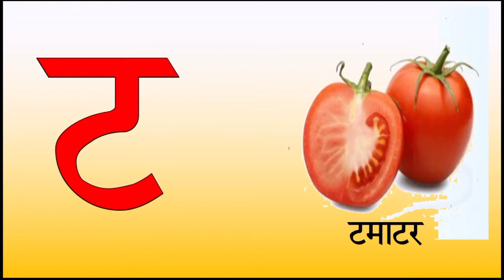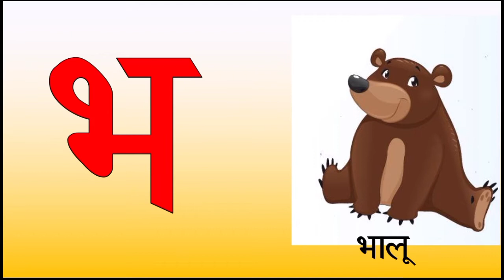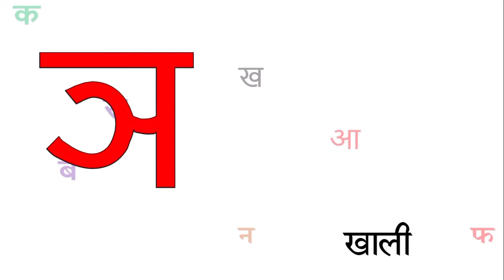क से कबूतर, ख से खरगोश, ग से गमला, घ से घर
क से कबूतर ख से खरगोश वाला गाना,
क से कबूतर ख से खरगोश वाला,
क से कबूतर ख से खरगोश वाला वीडियो,
क से कबूतर ख से खरगोश सॉन्ग,
क से कबूतर ख से खरगोश कविता,
क से कबूतर ख से खरगोश ग से गमला वीडियो,
क से कबूतर ख से खरगोश ग से गाना,
क से कबूतर ख से खरगोश दिखाइए वीडियो में,
क से कबूतर ख से खरगोश ग से गमला कार्टून,
k kabutar kha se khargosh,
k se kabutar kha se khargosh,
क से कबूतर ख से खरगोश cm,
क से कबूतर ख से खरगोश cases,
क से कबूतर ख से खरगोश collection,
क से कबूतर ख से खरगोश dm,
क से कबूतर ख से खरगोश darshan,
क से कबूतर ख से खरगोश dubbed,
क से कबूतर ख से खरगोश dungeon,
क से कबूतर ख से खरगोश end,
क से कबूतर ख से खरगोश explain why
NavyaKidz
Navya Kidz
"NavyaKidz"